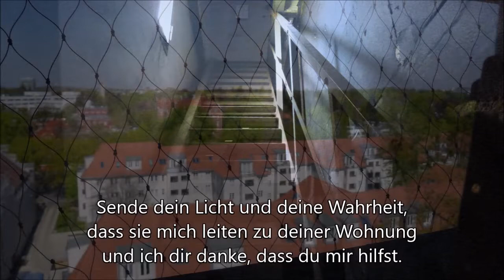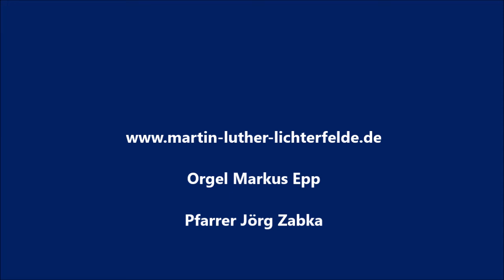Dienstag 28 April